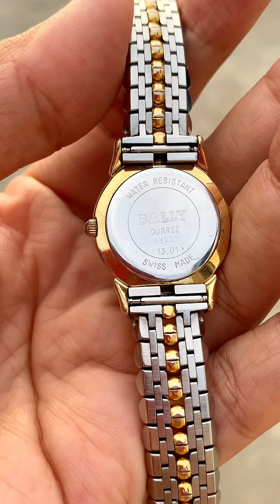Giá 1tr8, bao ship📌đồng hồ Thụy Sĩ, máy Thụy Sĩ, sử dụng pin, FULLBOX, 0931.008.099